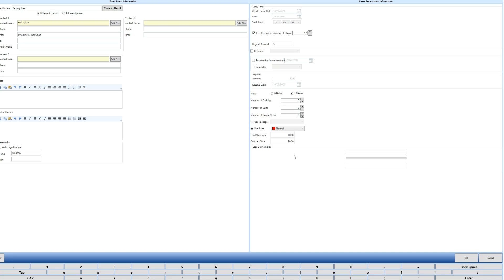Event Booking, Check In and Sales Steps